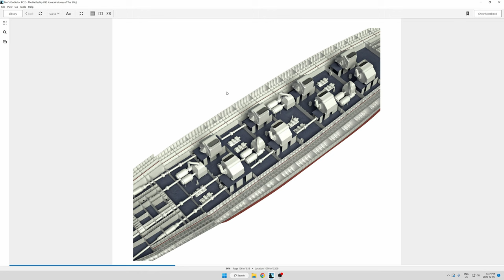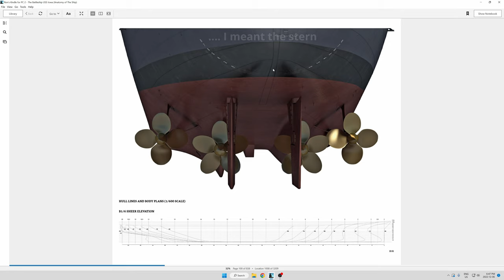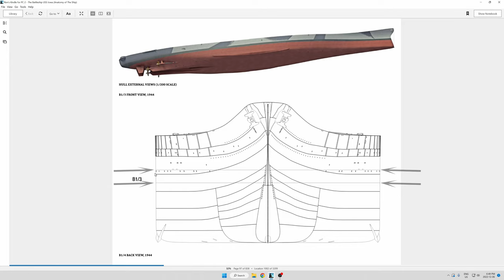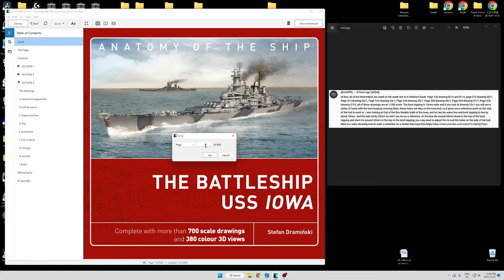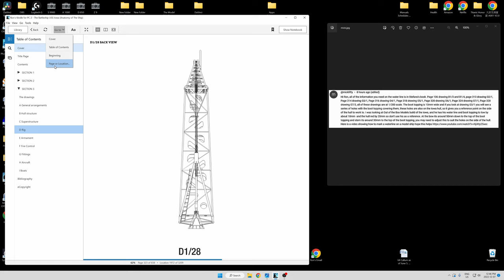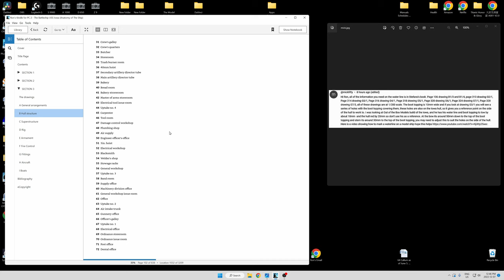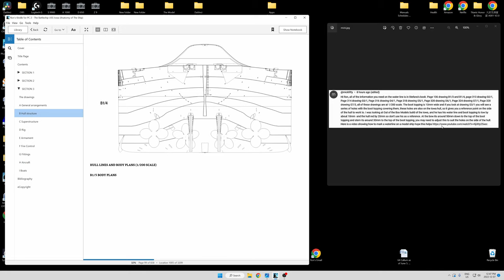The Model Ship - Part 1392